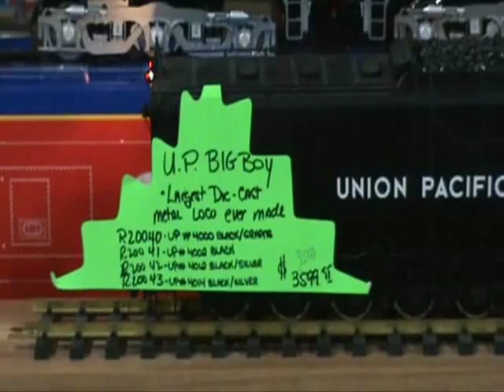The Largest Train Show in The Northeast, The 2009 Big E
every year, the Amherst Model Railroad Society hosts this gigantic train show. it fills 4 buildings to the brim. with over 30 layouts, many of which are larger than a house, and hundreds of vendors selling everything from junk parts to brass big boys, this show has it all. if you need anything, its there, you just need to find it first. if you have never been to this show, you need to go. It's simply amazing. This was my third year going to this show and every year i get great deals.

I picked up a USRA 2-8-8-2 Y6b locomotive and a USRA 4-8-2 mountain this year. I got the Y6b (a Proto 2000 heritage locomotive) for $155 brand new! This engine sells for $350 normally. The 4-8-2 was $50. All it needed was a tad bit of glue and a little cleaning. Both of these engines run beautifully and look great on the layout. Once i finish rebuilding one of the curves on my main line, i'll have a video of them running.